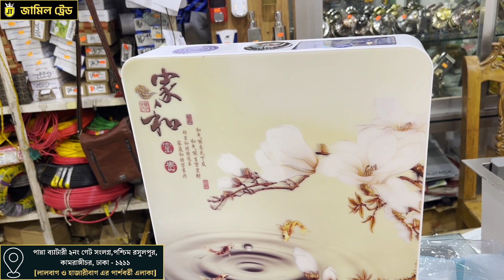আপনাদের জন্য বিশাল ডিসকাউন্টে জামিল ট্রেড নিয়ে এলো 3D Plush Tank | Gazi Gas Stove | Kitchen Sink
আস্‌সালামু আলাইকুম প্রান প্রিয় দর্শক বন্ধুরা,
আশাকরি সকলে আলহামদুলিল্লাহ ভালো আছেন। আজ এই ভিডিওতে আমি কথা বলেছি ৩ জন কাস্টমারের প্রোডাক্ট নিয়ে, যা আপনাদের অনেক কাজে আসতে পারে। প্রিয় দর্শক বন্ধুরা আপনারা পুরো ভিডিওটি দেখুন তাহলে প্রতিটি প্রোডাক্ট সম্পর্কে ধারনা পেয়ে যাবেন ইন্‌শাআল্লাহ।
আমাদের সাথে যোগাযোগ ঠিকানাঃ

# ইমো এবং হোয়াটসঅ্যাপ নম্বরঃ ০১৮৩০-৭৪৪৫৪৪
# ফেইসবুক পেইজঃ জামিল ট্রেড
# শোরুমের টিকানাঃ পান্না ব্যাটারীর ২নং গেইট সংলগ্ন, পশ্চিম রসুলপুর, কামরাঙ্গীচর, ঢাকা-১২১১ [ লালবাগ এর পার্শবর্তী এলাকা।